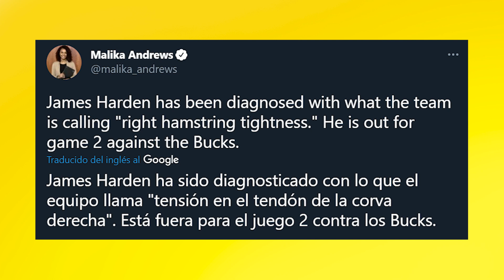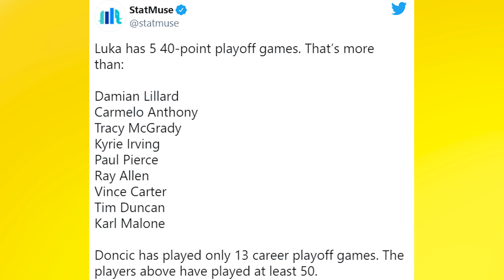DONCIC ELIMINADO, CLIPPERS, HAWKS Y MERCADO DE TRASPASOS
Clippers con Kawhi Leonard ganan el Game 7 de los Playoffs NBA 2021 a los Mavericks de Luka Doncic. Dallas buscará refuerzos en el mercado y podría traspasar a Porzingis. Los Angeles jugará las semifinales contra Jazz. Hawks gracias a Trae Young vencen a Sixers de Embiid en el Game 1. Nuevos rumores de traspaso de Lillard y McCollum. Entérate de todas las nuevas noticias NBA